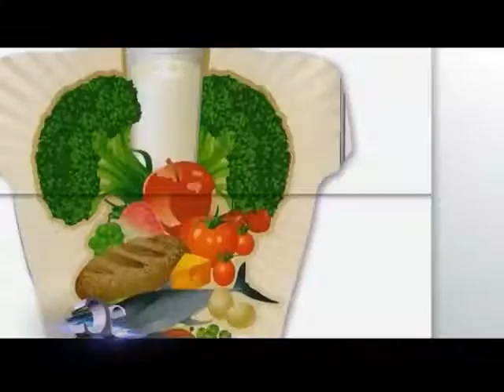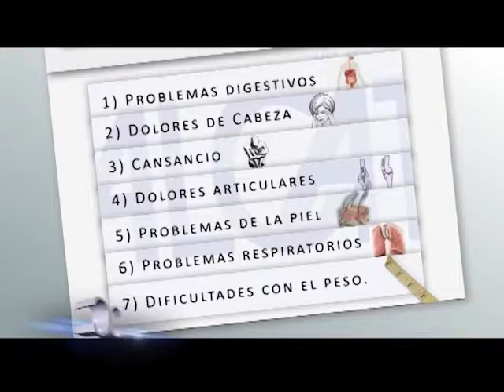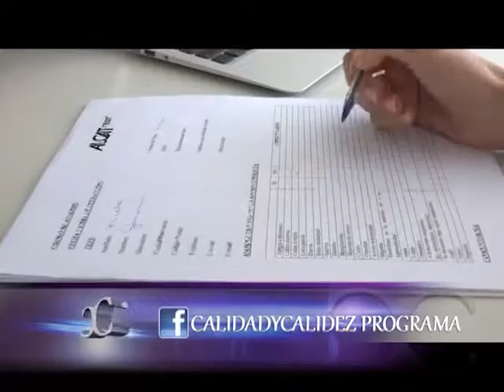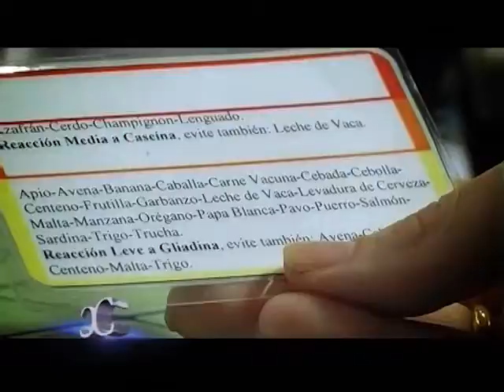INTOLERANCIA ALIMENTARIA - LIC. M. CECILIA PONCE EN CALIDAD Y CALIDEZ